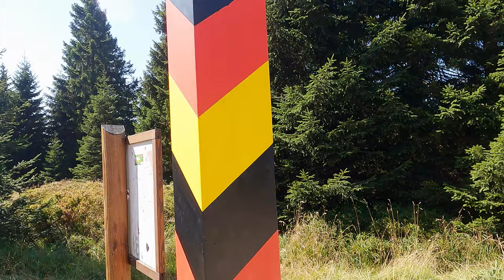Germanys dead forest - Crossing the Harz mountains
I went on a spontaneous hiking trip, starting in Ilsenburg and trekking about 70 km through the Harz Mountains to Osterode. Along the way, I saw the devastating impact of bark beetles around the Brocken, with large areas of spruce forest destroyed. However, the next generation of forest is already starting to grow

00:00 day 1
03:53 day 2
11:16 day 3